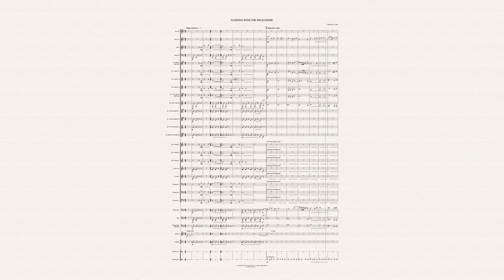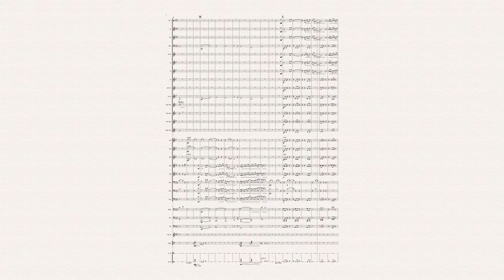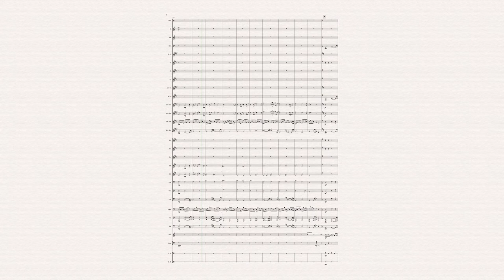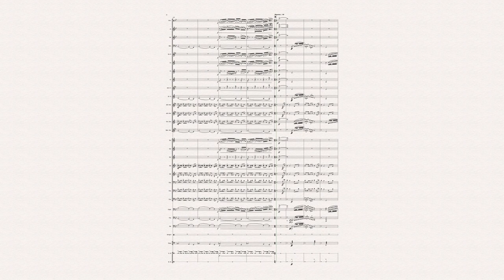FLOWING WITH THE WILD GOOSE (WB/CB) - by Cornelis Tj.Ros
"Flowing with the wild goose" describes the process  of listening to the inner voice of the heart in the middle of a world full of noise, anger, stress and distraction.
The inner voice that tells you
the difference between good and bad.
the right things to do.
The inner voice that is
comforting and encouraging.
In the ancient days Celtic Christians decided to accept
the wild goose as the symbol of the Holy Spirit